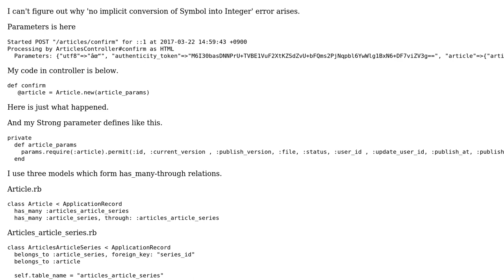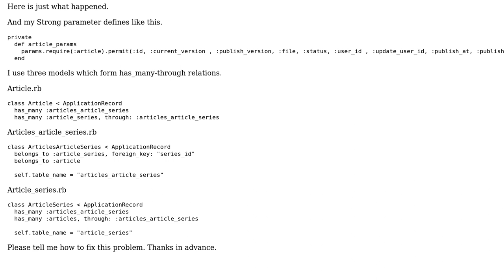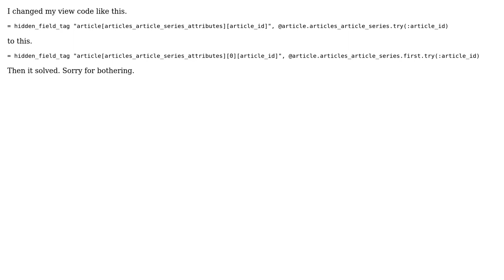'no implicit conversion of Symbol into Integer' happened when create new record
With thanks & praise to God, and with thanks to the many people who have made this project possible! You are responsible for your own actions.